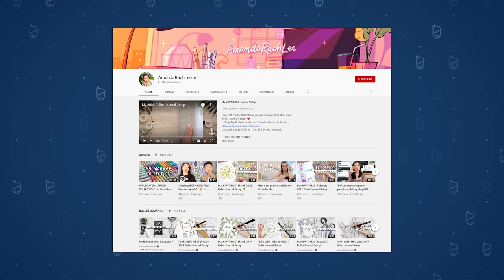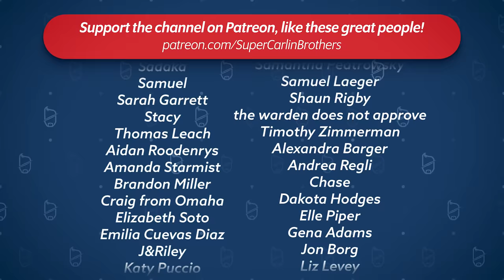Why You NEED To Watch Pixar's Turning Red! | J vs Ben: REVIEW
to get 3 months free when you buy a 1-year package.
and use code JVSB to get 3 months free with a 3-month subscription.

Today J and Ben give their full spoiler review of Disney Pixar’s latest movie to drop on Disney Plus: Turning Red! Is it their new favorite Pixar movie?!